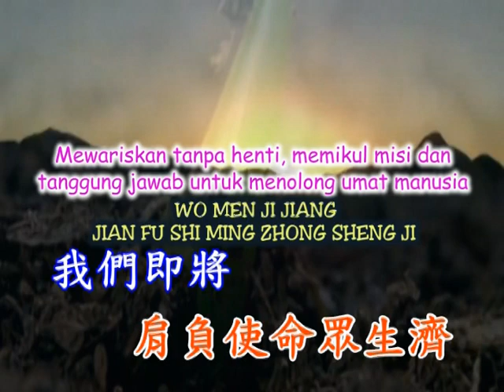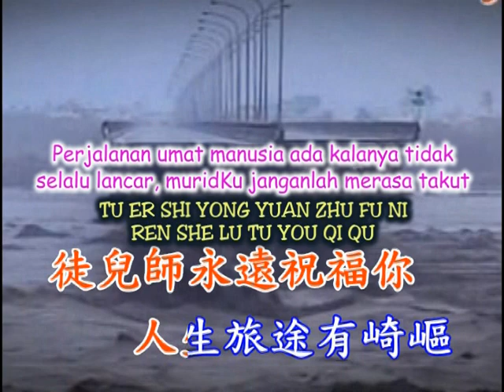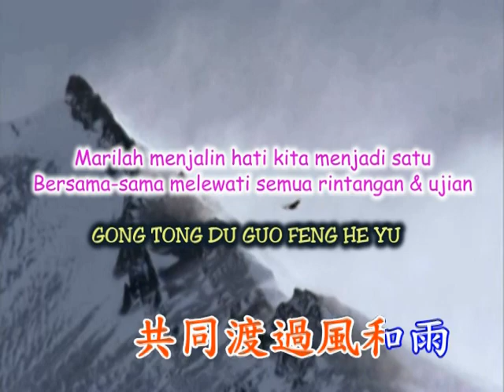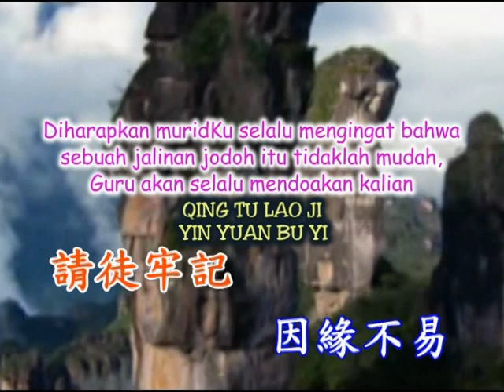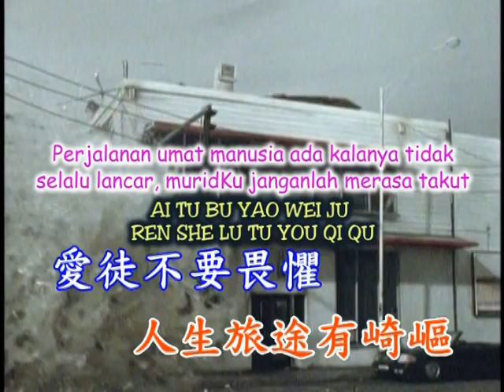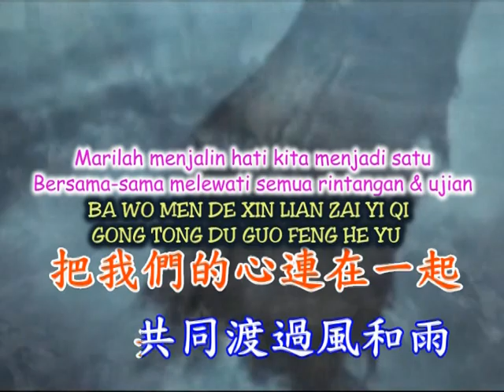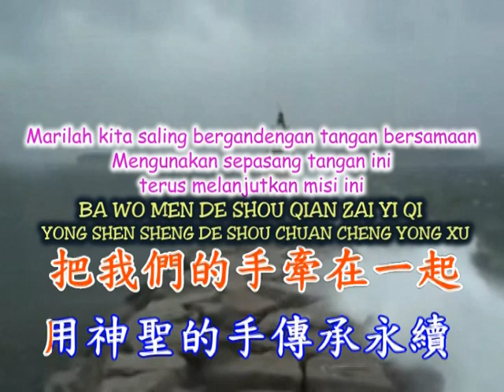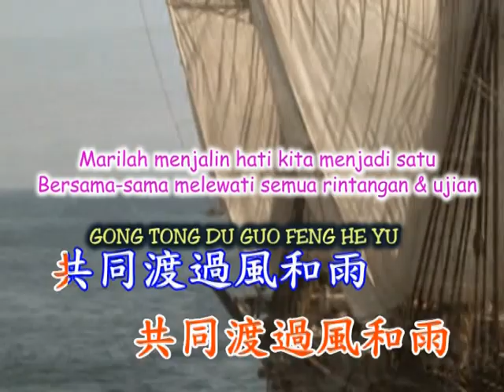Chuan Cheng Yong Xu